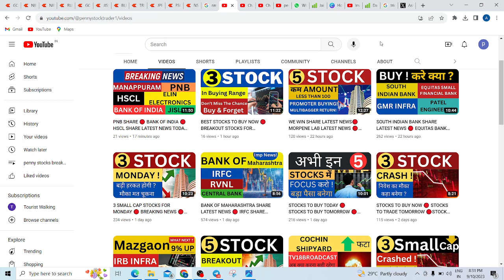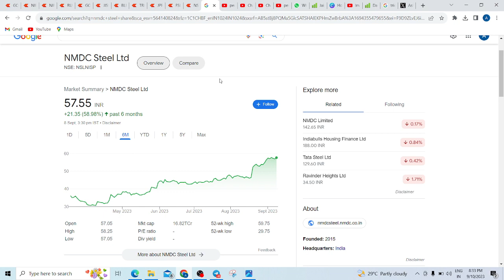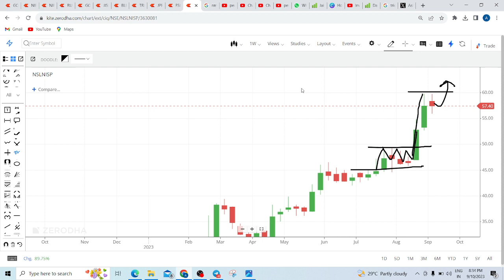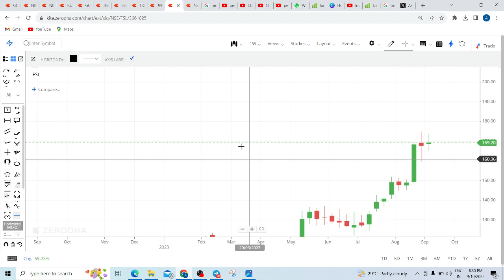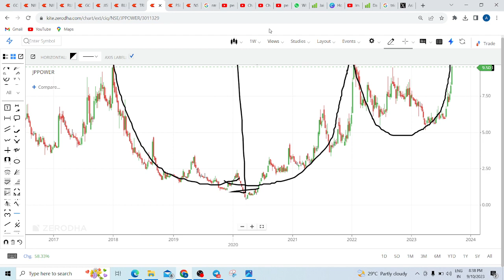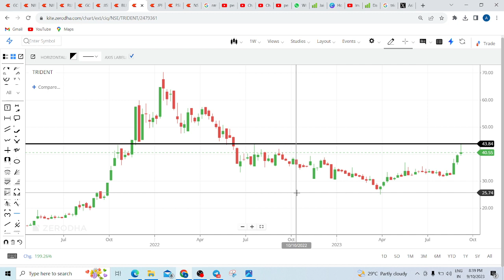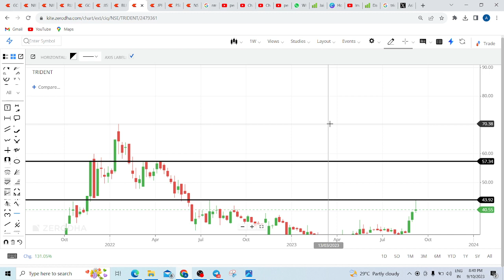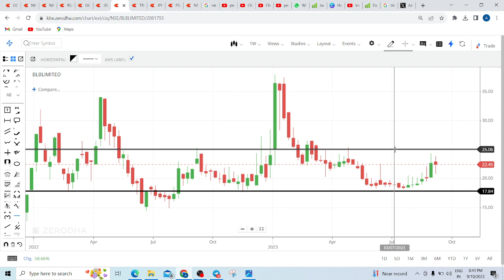NMDC STEEL SHARE LATEST NEWS 🔴 TRIDENT SHARE 🔴 FSL 🔴 BLB LIMITED 🔴 JPPOWER SHARE LATEST NEWS TODAY 🔴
NMDC STEEL SHARE LATEST NEWS,  TRIDENT SHARE ANALYSIS,  FSL SHARE TARGET TOMRROW,  BLB LIMITED SHARE NEWS,  JPPOWER SHARE LATEST NEWS TODAY,